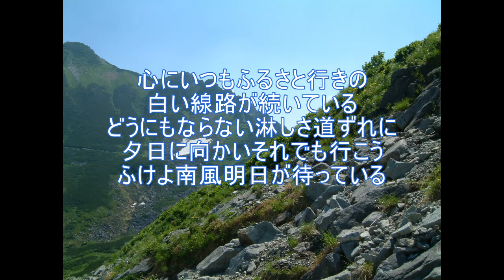南風 氷川きよし 音遊び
作詞かず翼　作曲水森秀夫　’’21.03.30発売
とてもよい歌なのにこの遊び方メチャ何を言っているのかわからない‥笑い。